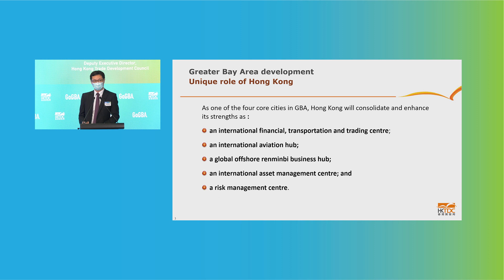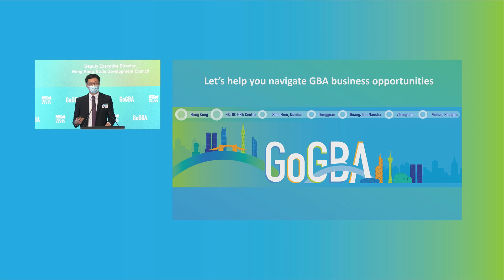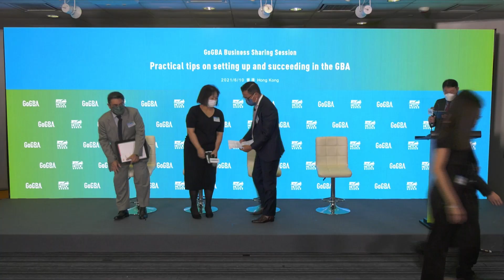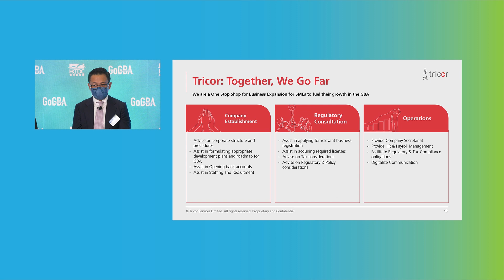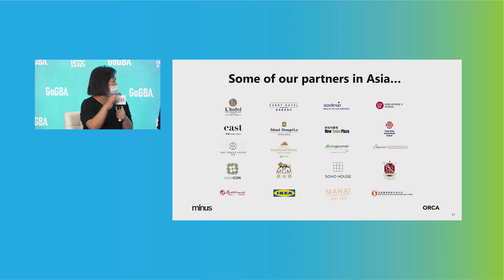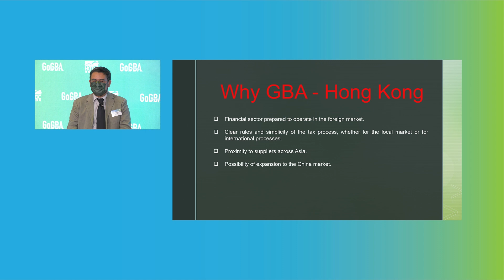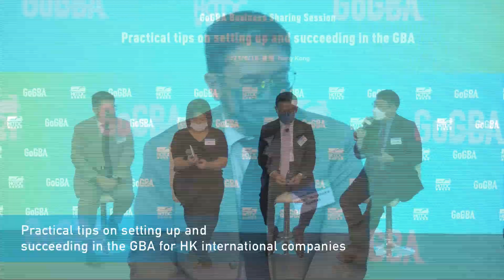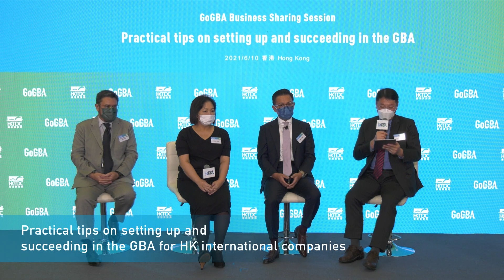GBA Business Sharing Session 2– Practical tips on setting up and succeeding in the GBA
GBA Business Sharing Session 2– Practical tips on setting up and succeeding in the GBA for HK international companies

The GoGBA Business Sharing Session was held successfully on 10th June. Government officials and companies who have succeeded in the GBA shared practical tips for international companies to set up their business in GBA through Hong Kong. Now you can rewatch any part of the event and learn first-hand how to tap GBA opportunities!

Related links:
HKTDC